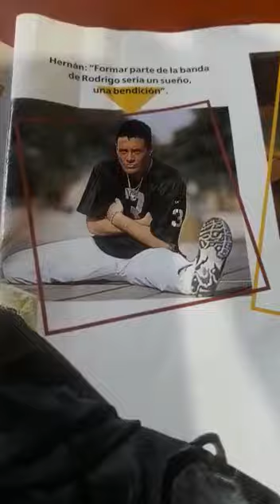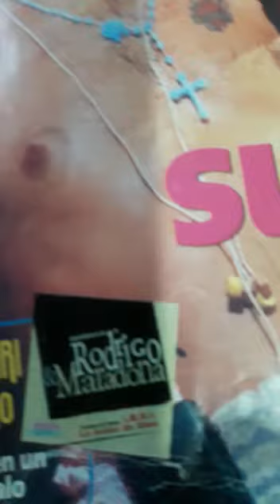lamanodedios magenta estudio kirovsky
Pruebas que yo, Hernan flavio Scarsini grabé la mano de dios en estudio.